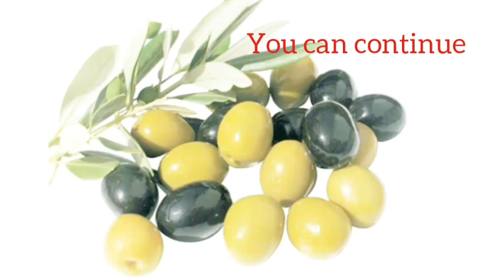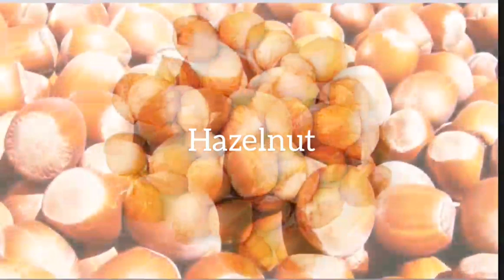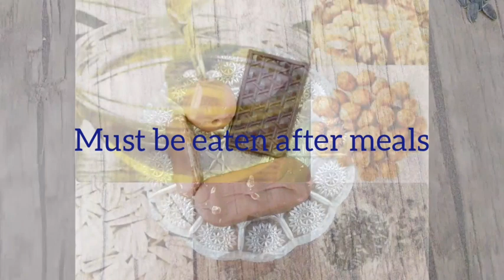Kökəlmək Üçün Çox Təsirli. Kilo Almak Için Çok Etkili. To Gain Weight Very Effective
Kökəlmək üçün nə etmək lazımdı, kokelmek ucun ne etmek lazimdi, Kökəlmək üçün nə etməli,  kokelmek ucun ne etmeli, necə kökəlmək olar, nece kokelmek olar, kökəlməyin yolları, kokelmeyin yollari,  kökəlməyin ən asan yolu, kokelmeyin en asan yolu, kökəlmək üçün nə yemək lazımdı, kokelmek ucun ne yemek lazimdi, təbii yolla necə kökəlmək olar, tebii yolla nece kokelmek olar, tebii yollarla kokelmek, təbii yollarla kökəlmək, təbii yolla kökəlmək üçün nə etmək lazımdı, tebii yolla kokelmek ucun ne etmek lazimdi (kilo almak için ne yapmalı, kilo almak icin ne yapmali, nasıl kilo alınır, nasil kilo alinir, kilo almanın yolları, kilo almanin yollari, kilo almanın en kolay yolu, kilo almak için ne yesem, kilo almak icin ne yesem, kilo almak için ne yemek lazım, doğal yolla nasıl kilo alınır, dogal yolla nasil kilo alinir, doğal yollarla kilo almak, dogal yollarla kilo almak, doğal yolla kilo almak için ne yapmak lazım, dogal yolla kilo almak icin ne yapmak lazim) kökəlmənin yolları, kokəlmənin yollari, sağlam kilo almaq, saglam kilo almaq, sağlam kökəlmek, saglam kokelmek (Sağlıklı kilo almak, saglikli kilo almak)  Sağlam şəkildə kökəlmək, saglam sekilde kokelmek. Həm dərimiz cildimiz , həm saçlarımız daha sağlam olacaq , həmdə boşuna xərcə düşmek ve israf etmək lazım deyil. ( Zeytin yağı hem sağlıklı kilo almak için yardım edecek , hem mide bağırsaklarımızı tedavi edecek , mide bağırsak için mükemmel bir qıda. Hem tenimiz cildimiz , hem saçlarımız daha sağlam olucak , hemde boşuna masraf yapmak ve israf etmek gereksiz)